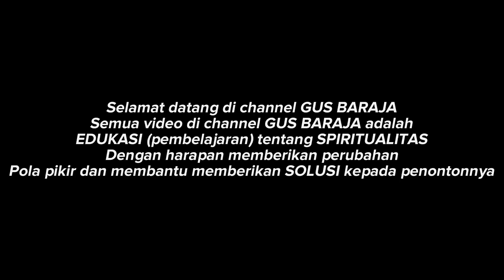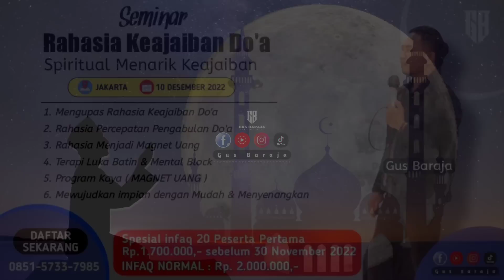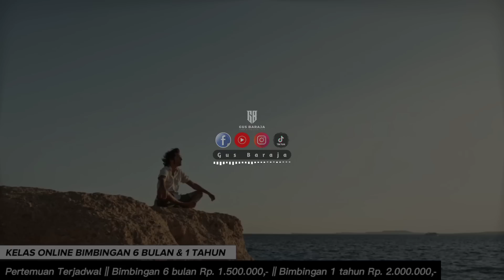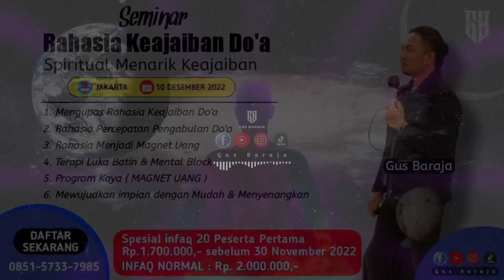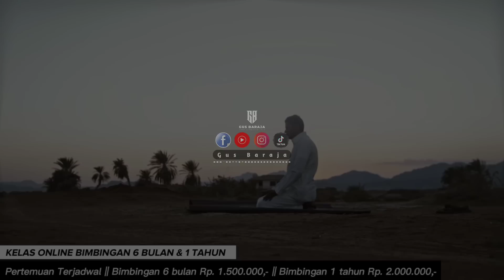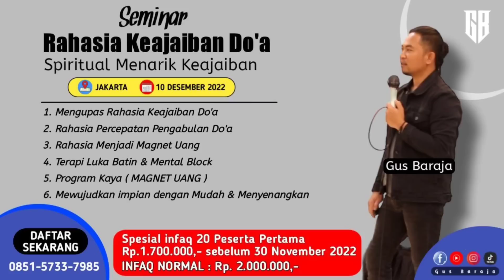APA YANG SALAH? KENAPA SELALU SIAL...INI JAWABAN NYA❗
SEMINAR ONLINE " RAHASIA JALAN KAYA "

WAKTU : JUM'AT, 4 NOVEMBER 2022
JAM : 19:30 - 22:00